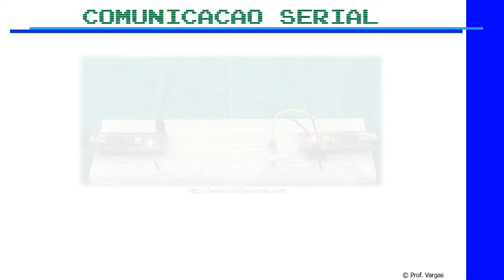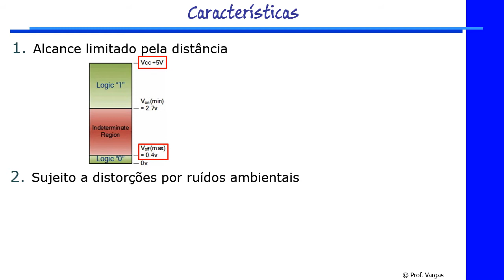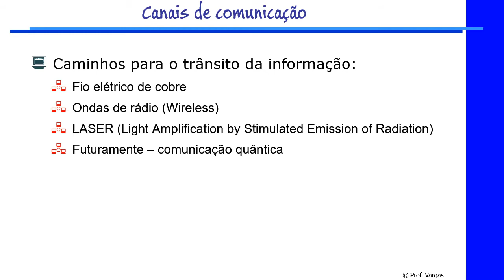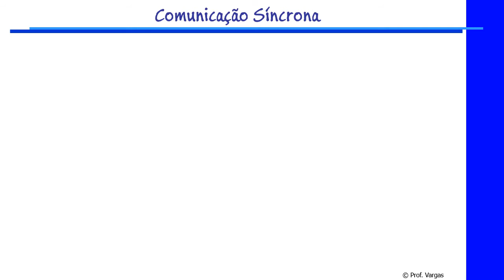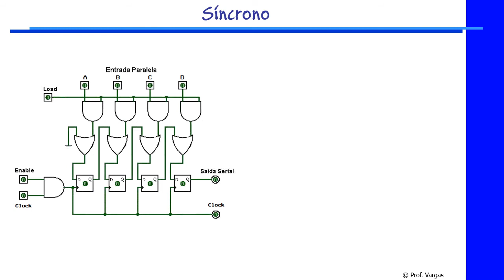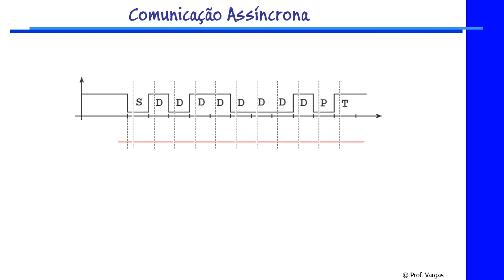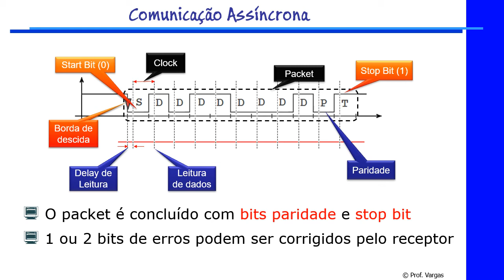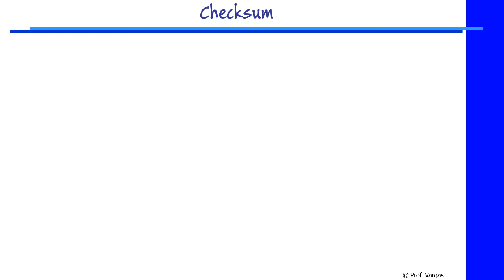Comunicação serial RS232c usando o Arduino nano - Parte 1/2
Detalhamento do funcionamento da comunicação serial RS-232c usando Arduino - descrição dos processo de comunicação serial.  Não esqueça de dar o positivo !  Obrigado.